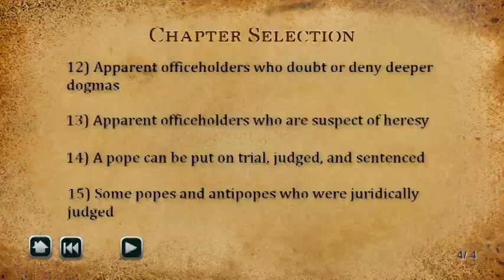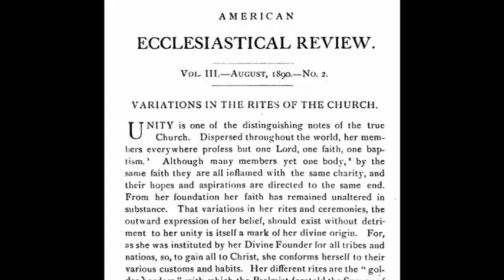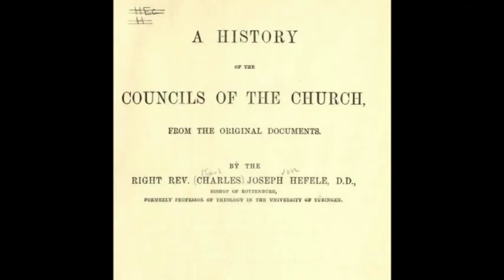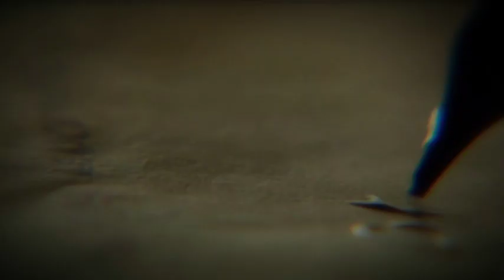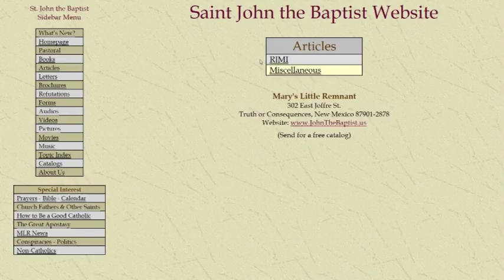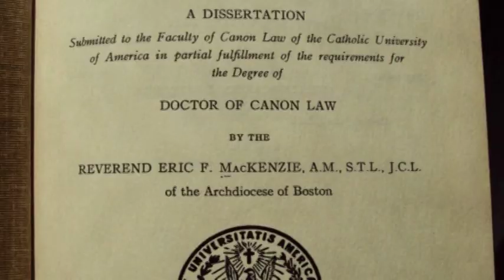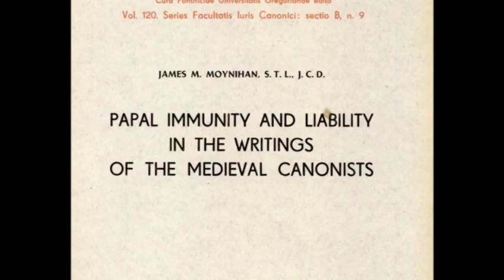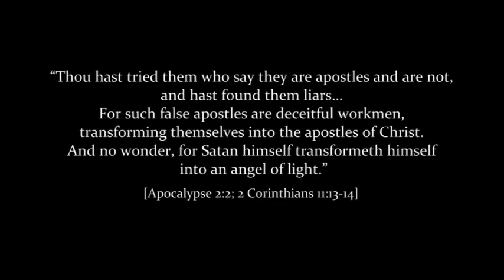Non-Catholics Cannot Hold Offices In The Catholic Church ~ RJMI Video Lecture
Recorded on 03/27/2016, this revision is from 03/2022. This lecture teaches the dogma that non-Catholics cannot hold offices in the Catholic Church. Hence a Catholic officeholder who becomes a non-Catholic automatically loses his office. And a non-Catholic who is elected or appointed to an office does not get the office. His election or appointment is invalid, null and void. This applies to all offices and thus also to the papal office. Valid papal acts are part of the Apostolic See and are free from all sin and error. However, invalid papal acts are null and void and thus not part of the Apostolic See. Invalid papal acts must be judged, rejected, and condemned but the pope himself cannot be juridically judged unless he sins. When a pope sins, he must be juridically judged (tried, sentenced, and punished) as a sinner but not as the pope. The fact that a pope goes to confession is one proof that he can be juridically judged by his inferiors when he sins. His confessor and inferior tries, judges, sentences, and punishes him, not as a pope but as a sinner who happens to be the pope. But as long as a pope is acting as the pope and thus as the supreme judge and thus not as a sinner, he cannot be juridically judged by anyone. This is the meaning of the dogma that the First See (the Supreme Judge) cannot be judged by anyone. This lecture also presents evidence of invalid papal acts, popes who have fallen into heresy or idolatry and lost their offices, and popes who have been juridically judged and deposed.

Here is a list of sub-headings of this lecture:
* Summary of Catholic dogmas in this lecture;
* Ordinary Magisterium dogma: Non-Catholics cannot hold offices in the Catholic Church;
* Solemn Magisterium dogma: Non-Catholics cannot hold offices in the Catholic Church;
* Heretics are removed from the diptychs;
* A pope can become an idolater or formal heretic and lose his office;
* On St. Marcellinus;
* On Liberius;
* On Anastasius II;
* On Vigilius;
* On Honorius;
* Secret formal heretics cannot hold offices;
* Apparent officeholders who are suspect of heresy;
* A pope can be put on trial, judged, and sentenced;
* Some popes and antipopes who were juridically judged.